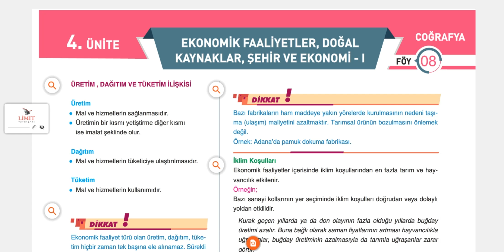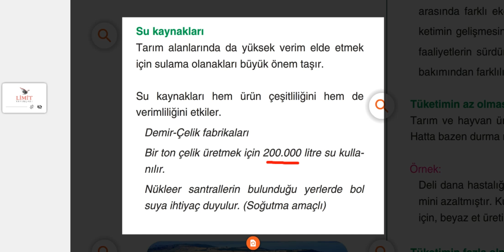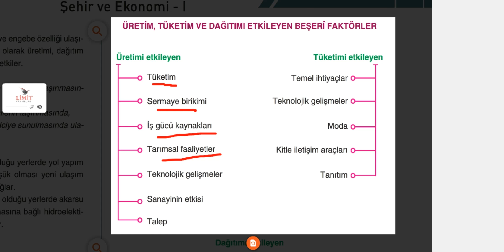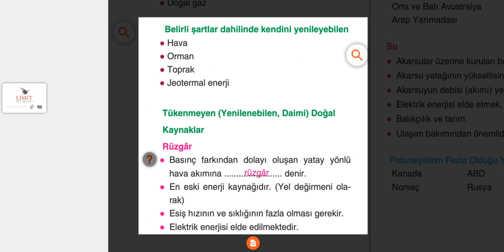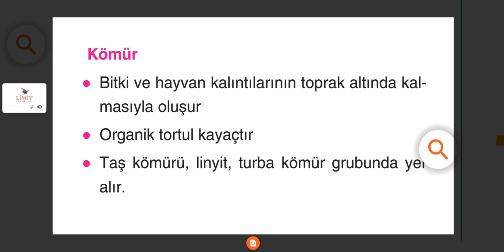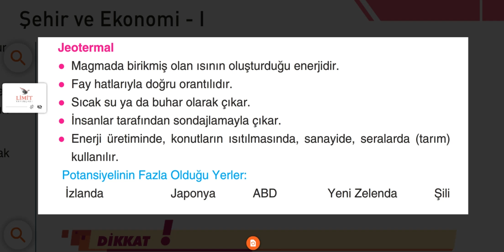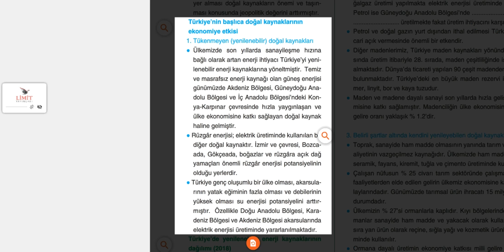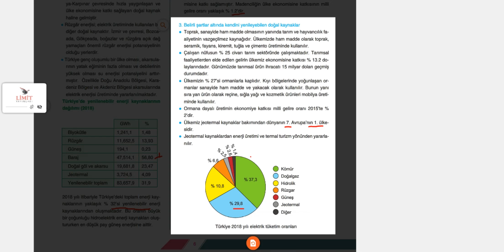Coğrafya AYT 8. Föy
Ekonomik Faaliyetler, Doğal Kaynaklar, Şehir ve Ekonomi